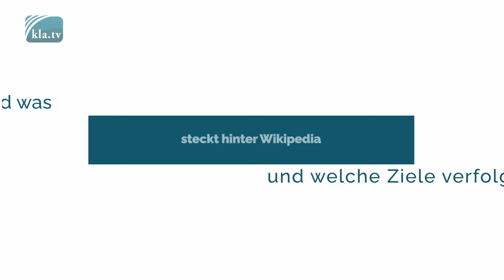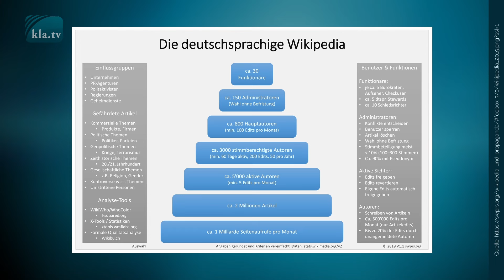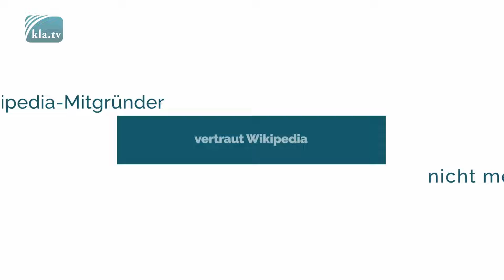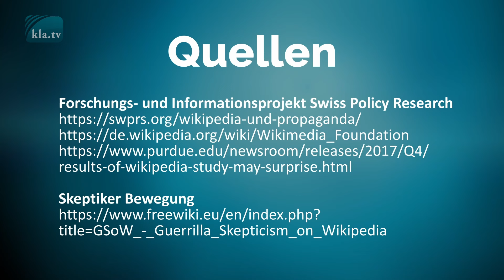Wikipedia – Kontrollinstrument in den Händen der Geheimdienste?!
Wikipedia – ein Kontrollinstrument der Geheimdienste? Das Wissensportal ist scheinbar eine durch Spendengelder finanzierte Stiftung. Grundsätzlich darf jeder darin einen Artikel verfassen oder auch bearbeiten. Wirklich? Wikipedia entpuppt sich bei genauerer Betrachtung als ein Machtinstrument von im Hintergrund agierenden Kräften. Betroffene berichten von ihren Erfahrungen mit der sogenannten freien Enzyklopädie.